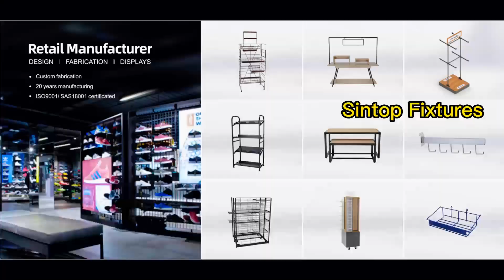Building a Better Future Innovations in Customized Store Fixtures Manufacturing |Sintop Factory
Sintop is a leading custom retail display and store fixtures manufacturer, renowned for our innovative designs, superior craftsmanship, and exceptional customer service. With a commitment to exceeding expectations, we bring brands to life through high-quality display solutions

 If you are interested in our store fixtures

Sintop Fixtures has over 21 years of experience in customized manufacturing Retail Display Racks and Store Fixtures. We can support you with all types of customized fixtures and meet all your needs.